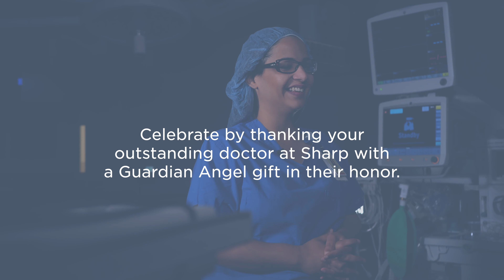Celebrate National Doctors’ Day with Sharp HealthCare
You can thank your outstanding physician in three special ways in time for National Doctors’ Day on March 30 and help Sharp HealthCare in San Diego continue to transform the health care experience for our community.